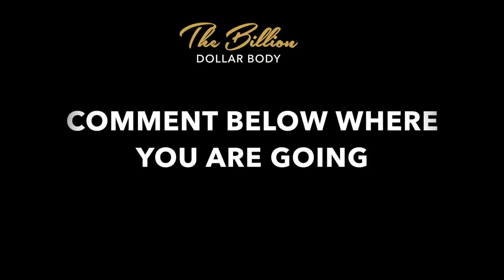Focus on what you want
Nicholas brings his teaching about the power of destination. Getting clear on your goals is a must.